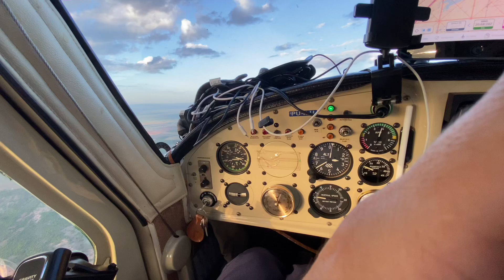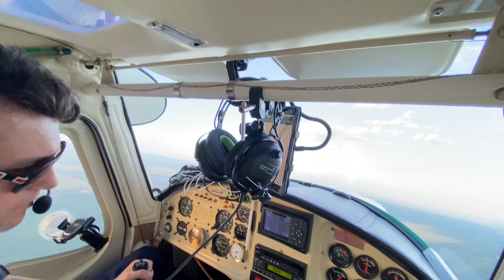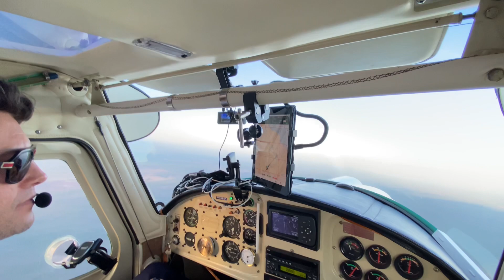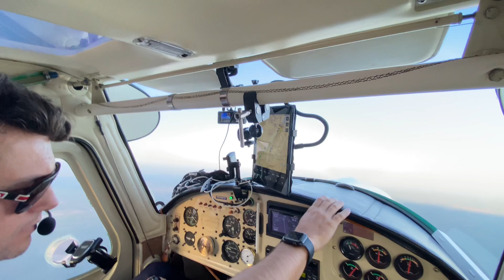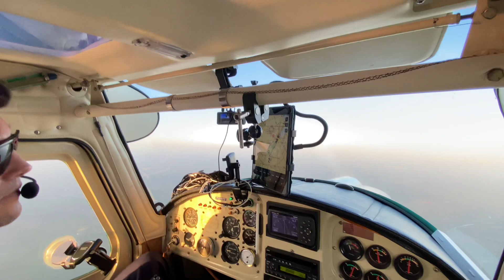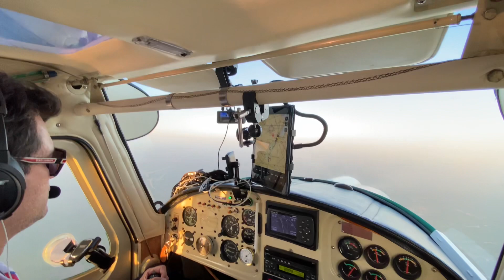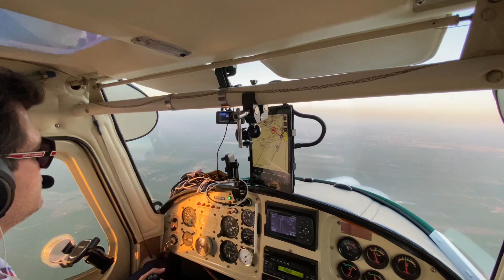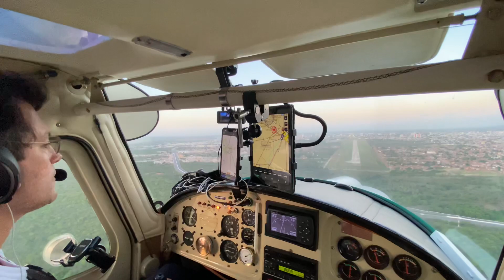Pouso no Aeroporto de Mossoró